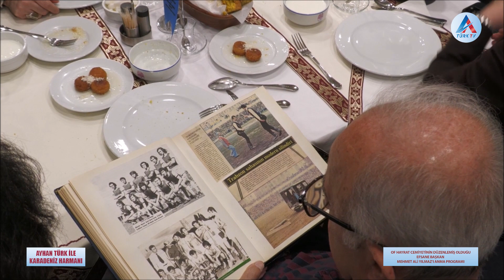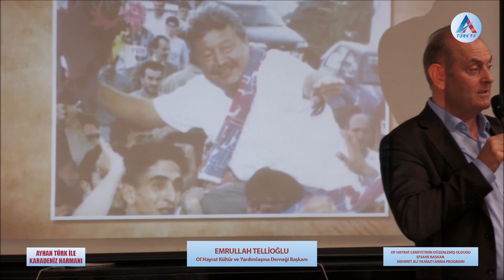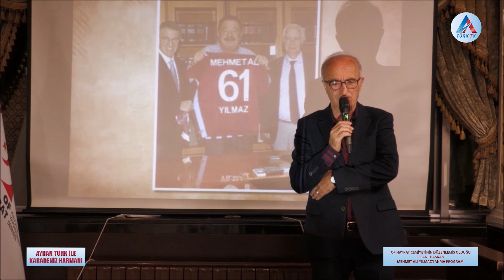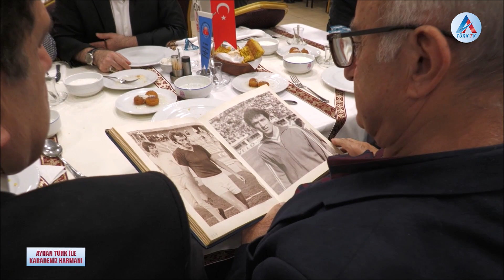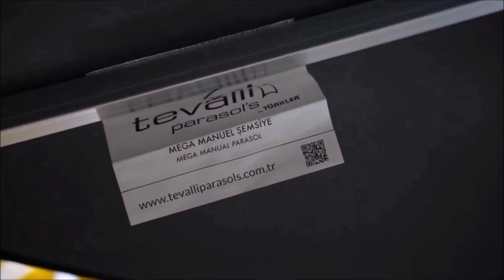OF HAYRAT CEMİYETİNİN HAZIRLAMIŞ OLDUĞU EFSANE BAŞKAN MEHMET ALİ YILMAZ'I ANMA PROGRAMI